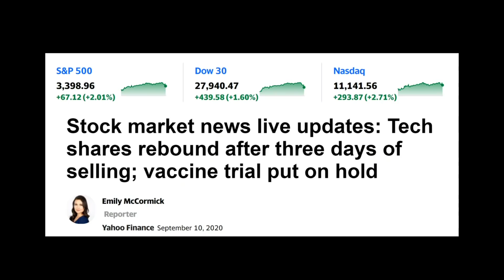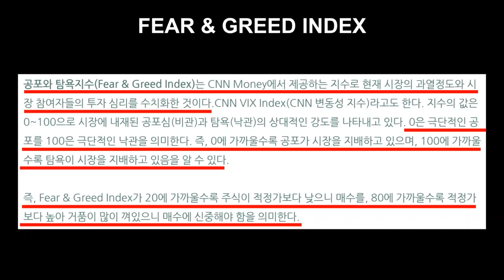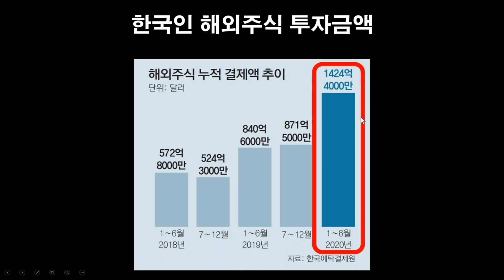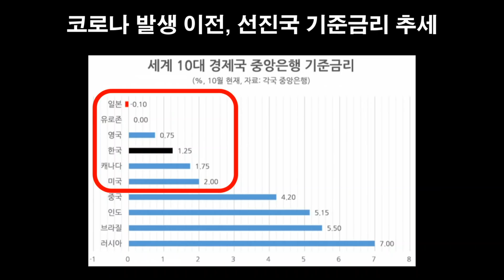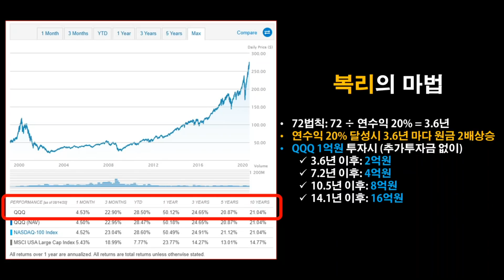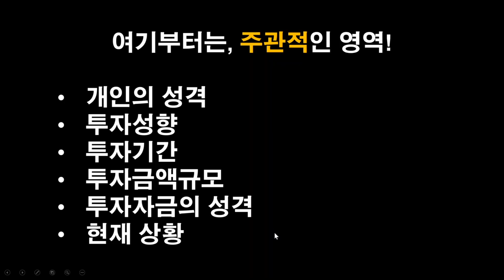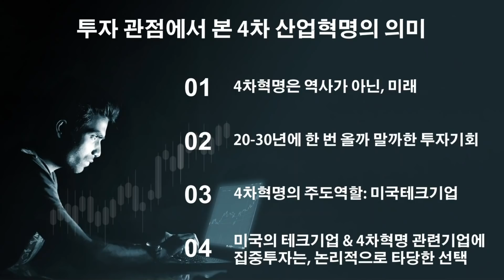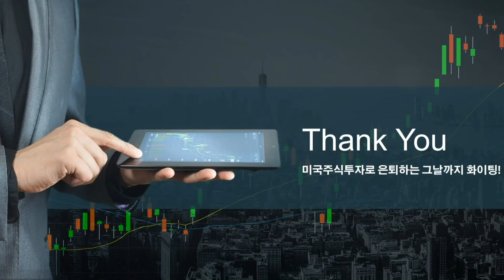우리는 20-30년에 한 번 올까말까한 투자기회를 잡은 운좋은 세대입니다/ 미국성장주투자/ 미국기술주투자/ 미국주식추천/ 미국주식전망/ 33억 은퇴자금 조성 프로젝트/ 미국주식초보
Date Sources

감사합니다.